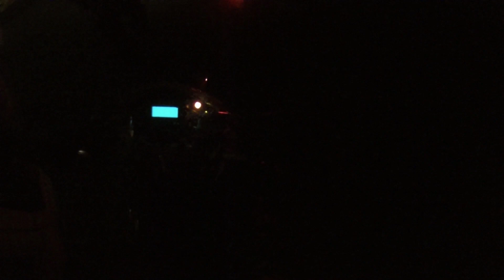Wat's going on and Group Supermoto Ride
Snake and FIreguy are plotting to kill me and Chad. so we rounded up about 14 guys on dirt machines capable of street action and formed a gang called the sons of super anarchy Enjoy!